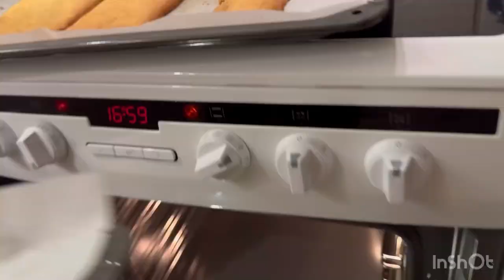Brown sticks cookies | brunepinner | kolapinner | Dough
Brown sticks cookies

ingredient:

200 grams Butter
  200 grams of sugar
  0.5 dilys syrup
  300 grams of sifted wheat flour
  2 teaspoons baking powder
  2 teaspoons of vanilla sugar
  0.2 tsp salt

Procedure:
(1) Beat room-temperature butter and sugar together in a food processor until light and airy.  It takes 2-3 minutes at medium speed.
 (2) Add syrup  and stir
 everything is well mixed.
(3) Mix together wheat flour, baking powder, vanilla sugar and salt in a bowl.  Sift the dry ingredients into the sugar mixture and work the dough together with your hands.
 (4)Wrap the dough in plastic and place in the cupboard for approximately 1 hour.  This makes it easier to work with when it is to be baked.
 (5) Preheat the oven to 175 degrees.
 (6) Place baking paper on two baking trays.
 (7) Divide the dough into 6 parts and roll out approximately 30 cm long bags.  Place the balls of dough on the baking tray and press them down with the back of your hand until they are approximately 0.5 cm thick.  You can also use a rolling pin, if you wish.
 (8) Place the baking tray in the middle of the oven and roast for approximately 15 minutes.  The color should be light golden.

Musician: @iksonmusic